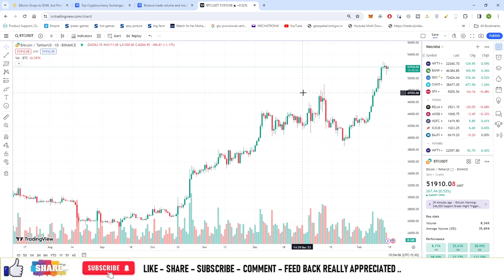#867 | Crypto News | Bitcoin Drops to $34K, but Predicted to Rally, Says Matrixport